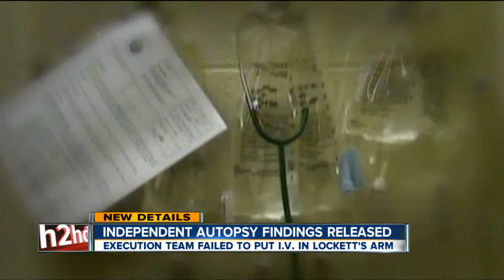Lockett Execution 6pm